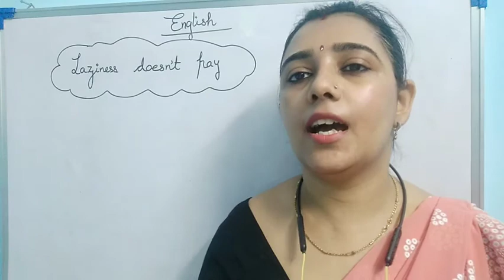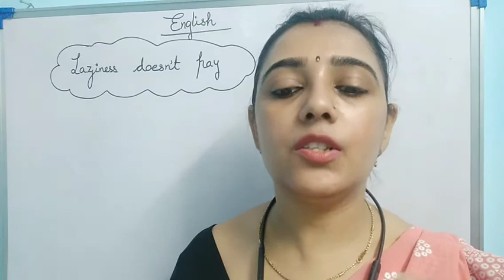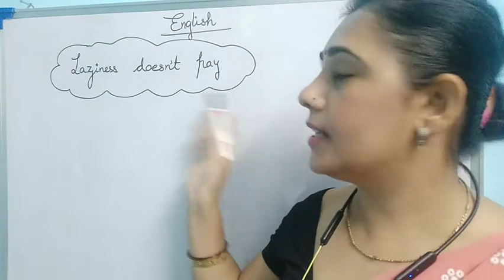Laziness doesn't pay